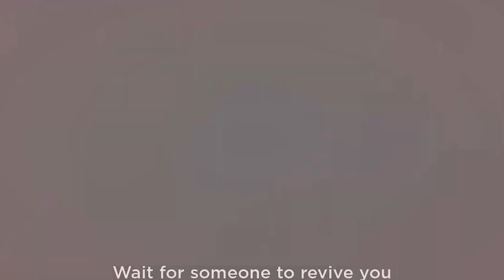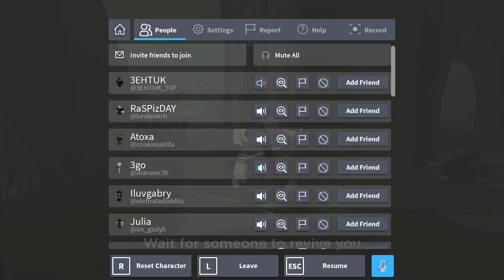ROBLOX Evade Funny Moments (MEMES)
👉My Roblox Name: znakomsyaaa